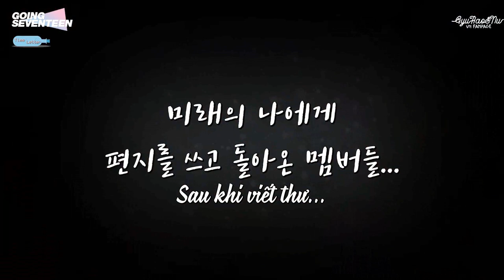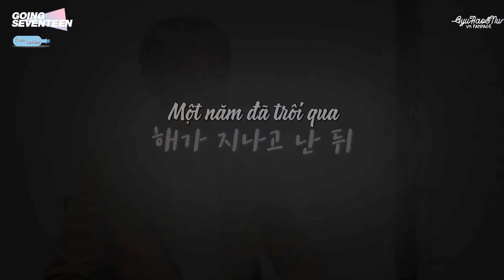[VIETSUB] GOING SEVENTEEN SPIN-OFF EP.02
Engsub via VLIVE
Vietsub by «GyuHao & Nu VN Fanpage»